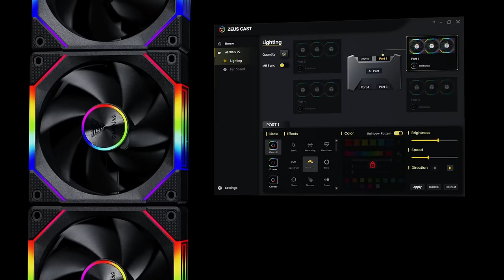GAMDIAS AEOLUS P2-1203U High Performance PWM ARGB Fans | New Era of Cooling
The AEOLUS P2-1203U is an advanced cooling solution with innovative features. It comes with a cableless daisy chain design for easy cable management, including swappable fan blades for optimized airflow configuration, and three 30mm thick PWM fans with hydraulic bearings for extreme cooling performance. Designed with dual infinity mirrors and lighting strips on the frame and around the aluminum logo plate, the AEOLUS P2-1203U is compatible with both USB AEOLUS BOX II and ZEUS CAST software, allowing users to adjust fan speed and lighting effects.

Upgrade your gaming setup with the AEOLUS P2-1203U—where aesthetic meets functionality.

About us:
GAMDIAS is a world-renowned global manufacturer of high-quality gaming peripherals and technologies. We specialize in creating premium peripherals, components, and furniture for all gamers to excel and perform at their best.